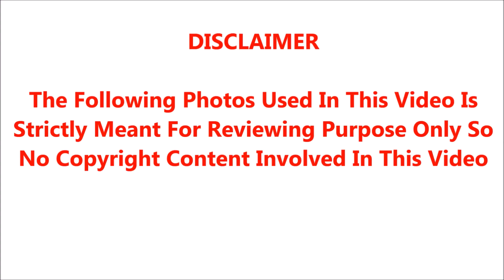மாணவ,மாணவியர்களுக்கு சற்றுமுன் பிரதமர் மோடி வெளியிட்ட ஒரு முக்கிய அவசர அறிவிப்பு